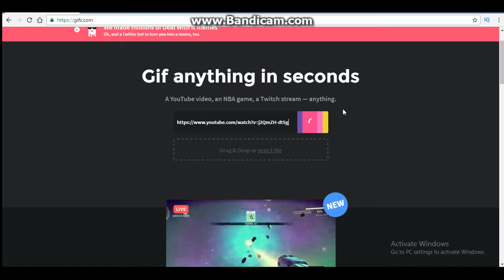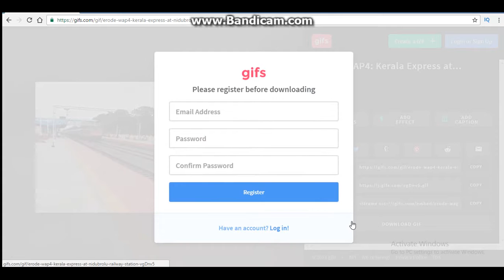How to make YouTube Video a GIF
How to covert a YouTube video  into gif